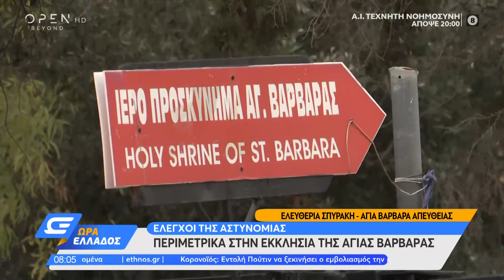Έλεγχοι της αστυνομίας περιμετρικά στην εκκλησία της Αγίας Βαρβάρας | Ώρα Ελλάδος 3/12/2020 |OPEN TV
Στην περιοχή της Αγίας Βαρβάρας και περιμετρικά της εκκλησίας έχουν σπεύσει αστυνομικές δυνάμεις προκειμένου να διασφαλιστεί ότι κανένας πιστός δεν θα εισέλθει μέσα στην εκκλησία ενόψει του εορτασμού της πολιούχου της περιοχής.